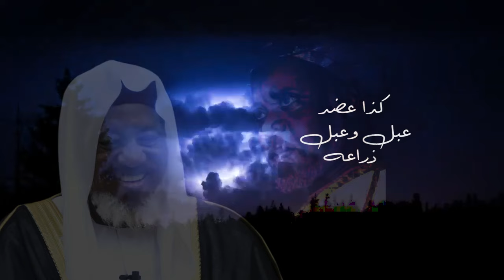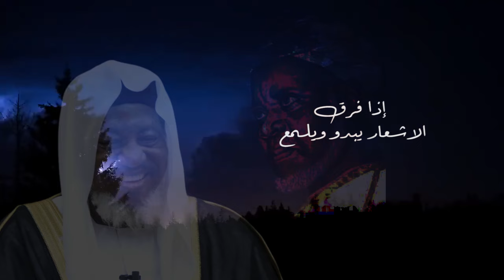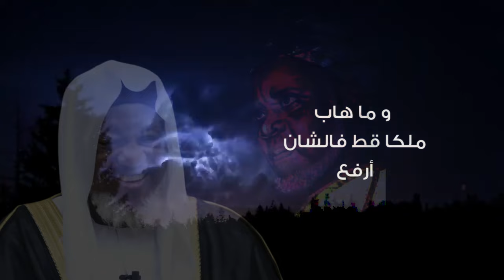من أجمل ما قيل عن رسول الله صلى الله عليه وسلم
Sheikh Shariff Ibrahim Saleh Alhussaini
This is the official page of Maulana sheikh Shariff Ibrahim Saleh